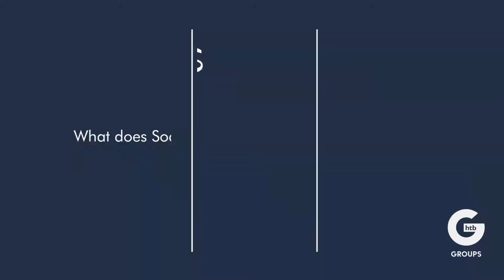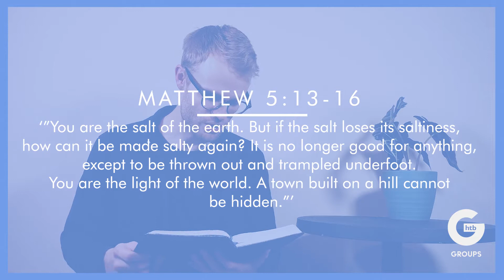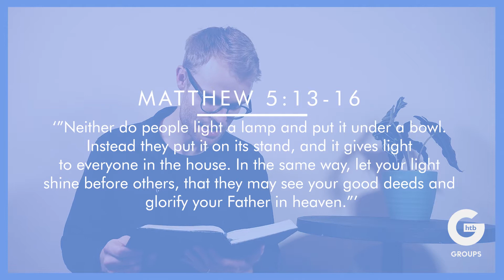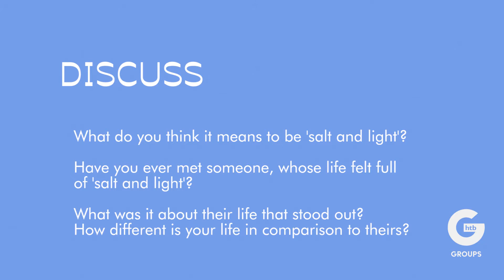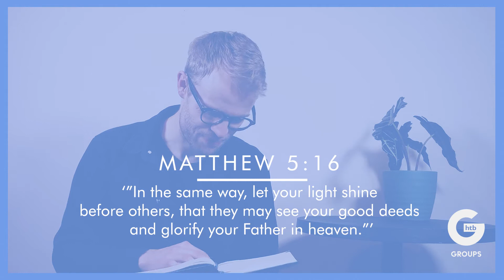Social Transformation - Session 1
In this 4-part series with Josh & Esli Lees, we study the book of Matthew & unpack how we can be light and salt in the world around us.
*Available July 2021*

PAUSES FOR DISCUSSION AND PRAYERS
01:48
What does Social Transformation mean to you?

07:40
What do you think it means to be 'salt and light'?
Have you ever met someone, whose life felt full of 'salt and light'?
What was it about their life that stood out?
How different is your life in comparison to theirs?

12:04
What would it look like for you to be 'salt and light' in your workplace, neighbourhood or household?
What does it mean to be an agent of social transformation in your community?

13:25
What small step can you take this week to be more proactive in reaching out to those around you?
How might this become a longer term goal?
Pray about these ideas together as a group.